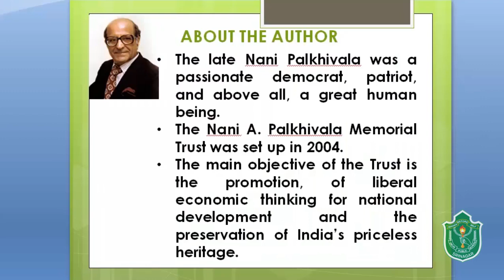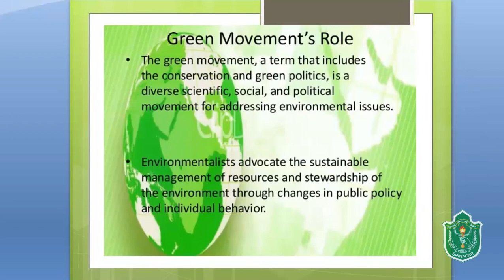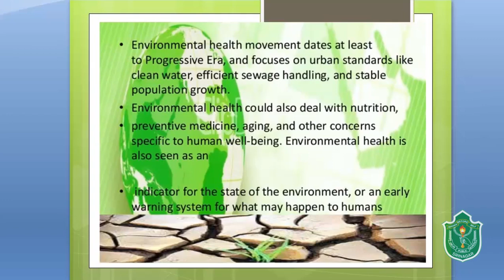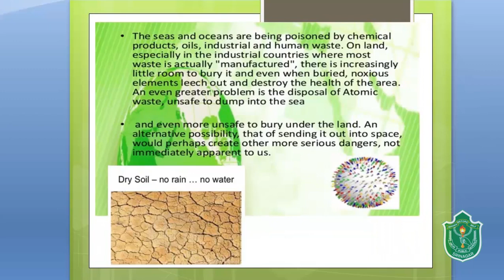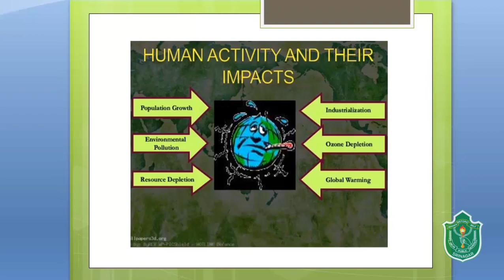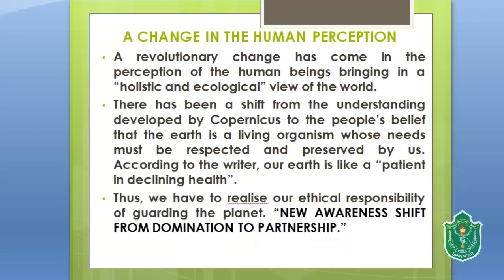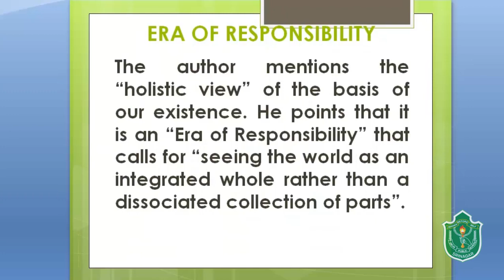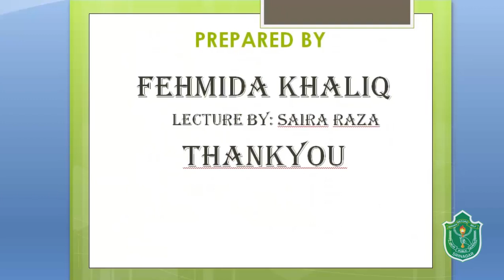The Ailing Planet: the Green Movement’s Role // English Lesson // CBSE Class 11th // Summary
The Ailing Planet: the Green Movement’s Role by Nani Palkhivala // English Lesson // CBSE Class 11th // Summary & Explanation by the faculty of Delhi Public School Srinagar.

This chapter focuses on the factors that are responsible for the declining health of the earth. The chapter was originally an article written by Nani Palkhivala which was published in the newspaper ‘The Indian Express’ on November 23, 1994.
The writer discusses the Green Movement, how a zoo in Zambia declared human beings as ‘world’s most dangerous animals’. The writer also focuses on overpopulation, deforestation and what should be our responsibility towards the environment.